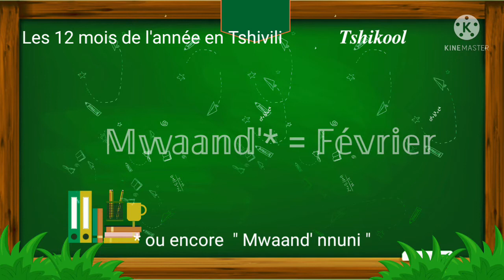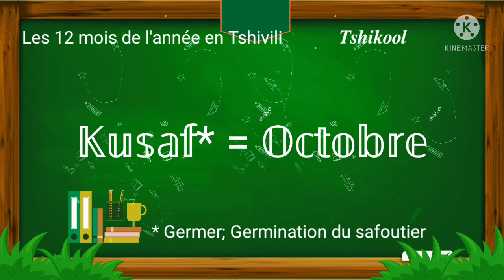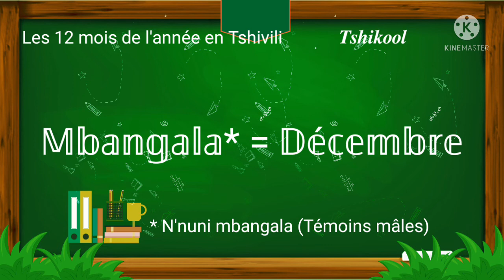Les 12 mois de l'année en langue Tshivili || Tshikool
Cours de vocabulaire sur le thème du temps

Animateur : Ya Bayonne

Tshikool est une plateforme d'apprentissage de la langue Tshivili présente sur Whatsapp et sur YouTube.
Le 𝕋𝕤𝕙𝕚𝕧𝕚𝕝𝕚 est 𝕦𝕟𝕖 𝕕𝕖𝕤 𝕝𝕒𝕟𝕘𝕦𝕖𝕤 𝕕𝕖 𝕝'𝕖𝕤𝕡𝕒𝕔𝕖 𝕃𝕠𝕒𝕟𝕘𝕠, 𝕢𝕦𝕚 𝕔𝕠𝕞𝕡𝕥𝕖 𝕖𝕟 𝕠𝕦𝕥𝕣𝕖 𝕝𝕖 𝕐𝕠𝕞𝕓𝕖́, 𝕝𝕖 𝕃𝕦𝕞𝕓𝕦, 𝕝𝕖 𝕋𝕤𝕙𝕚𝕜𝕠𝕥𝕤𝕙𝕚, 𝕝𝕖 𝕎𝕠𝕪𝕠 𝕖𝕥 𝕝𝕖 𝕃𝕚𝕟𝕕𝕛𝕚.